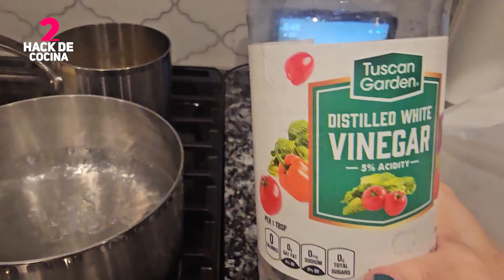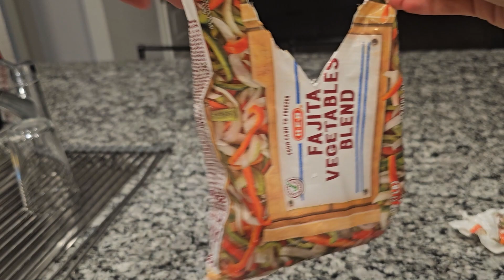✨️¡AHORRA TIEMPO en la COCINA con estosTRUCOS! | LIFEHACKS ✨️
Hola,

En este vídeo les comparto 10 Trucos de la cocina, espero les ayude a ahorrar tiempo y les este gustando esta serie de HACKS.

Déjame saber en los comentarios, ¿Cuál fue el truco que más les gustó?

Con cariño Conny en Casa💛
Gracias por apoyarme con un like 👍

💛Tenemos un grupo en Facebook "Tips de Organización y Limpieza"

✅ORGANIZADOR DE HUEVOS AJUSTABLE PARA REFRIGERADOR:

✅CEPILLOS MULTIUSOS

✅ESPATULAS PARA LIMPIAR CUALQUIER SUPERFICIE

✅CUCHARAS DE GATO DE ACERO INOXIDABLE

✅SOPORTE DE DETERGENTE

✅MANTA DECORATIVA

✅LIBRO TIENDE TU CAMA